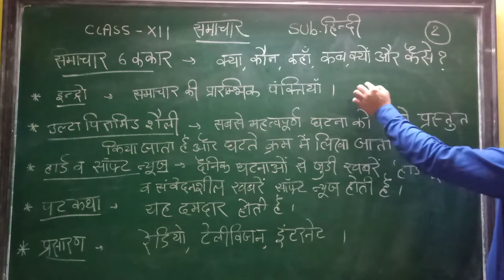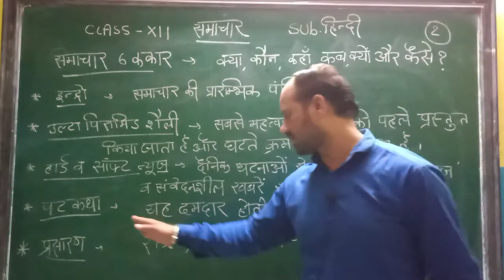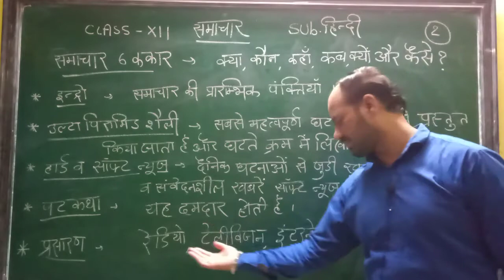CLASS 12 HINDI Samachar 2